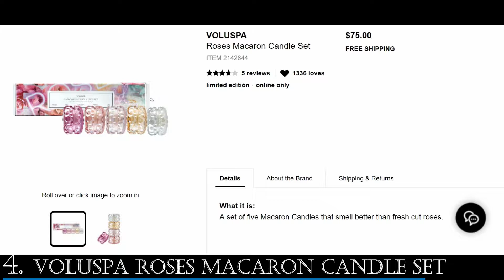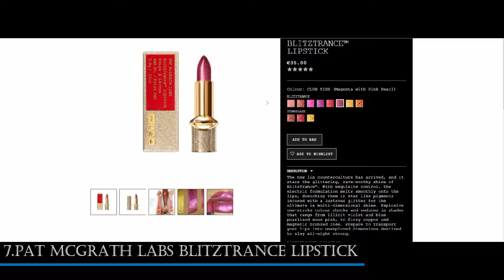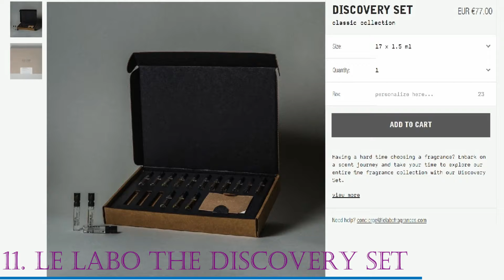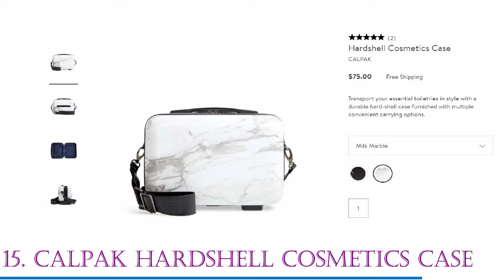😍16 VALENTINE`S DAY 2019 | Beauty Gifts to Give Yourself ASAP! 💫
What to buy for Valentine`s Day 2019? Maybe for your loved one or for yourself. Either way, you will make the perfect choice by choosing one of the gifts selected below. You know you deserve the best of this Valentine`s Day 2019.🌸

🌸The card and candy companies would have you believe that February is the time of year to focus on relationships—and what relationship is more important than the one you have with yourself, right?!  This Valentine’s Day, shower yourself with love, affection, and a few luxurious beauty gifts, like the 16 kickass ones selected.

🌷Number 1. AHAVA 24K GOLD MINERAL MUD MASK

🌷Number 2. BECCA X CHRISSY TEIGEN GLOW RECIPE KIT

🌷Number 3. LANEIGE LIP SLEEPING MASK

🌷Number 4. VOLUSPA ROSES MACARON CANDLE SET

🌷Number 5. DIPTYQUE ROSE HAIR MIST

🌷Number 6. REN CLEAN SKINCARE MOROCCAN ROSE OTTO BATH OIL

🌷Number 7. PAT MCGRATH LABS BLITZTRANCE LIPSTICK

🌷Number 8. WANDER BEAUTY BAGGAGE CLAIM ROSE GOLD EYE MASKS

🌷Number 9. SUNDAY RILEY FACE TO FACE KIT

🌷Number 10. SKIN GYM EYE WORKOUT KIT

🌷Number 11. LE LABO THE DISCOVERY SET

🌷Number 12. SLIP 'SLIPSILK' PURE SILK PILLOWCASE

🌷Number 13. CLARISONIC FIRMING MASSAGE HEAD

🌷Number 14. BRIOGEO HAIR-O-SCOPES BRIGHTEST STARS BESTSELLERS

🌷Number 15. CALPAK HARDSHELL COSMETICS CASE

🌷Number 16. RIKI CUTIE PORTABLE LIGHTED MIRROR

❓Related Questions:
What is the best gift to buy on Valentine`s Day?
What brand of lipstick is the best?
What are some of the best sleeping mask brands?
Which are the best brands in glow recipes?
What is the most beautiful candle set?
What to buy for Valentine`s day 2019 ?
What are the best Valentine`s day ideas for him?
What are the best Valentine`s day ideas for her?
 Which is the perfect gift for Valentine`s day?
What to shop for Valentine`s day?